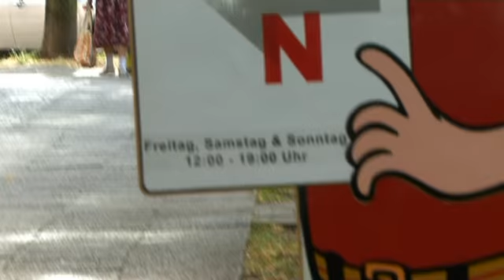Friendly Society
Gregor Marvel-Wyrwich und Christian Heinrich von der „Friendly Society im Gespräch.

Die „Friendly Society ist eine Plattform für Künstler und Designer: Boutique, Galerie, Salon und Café sind unter einem Dach vereinigt. Seinem Namen macht der Laden alle Ehre: Man befindet sich in sehr freundlicher Gesellschaft.